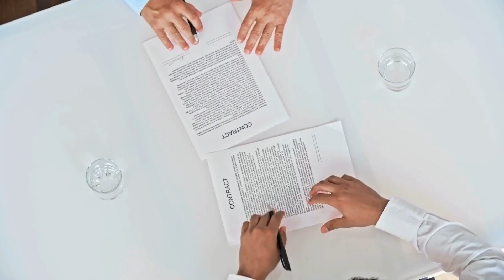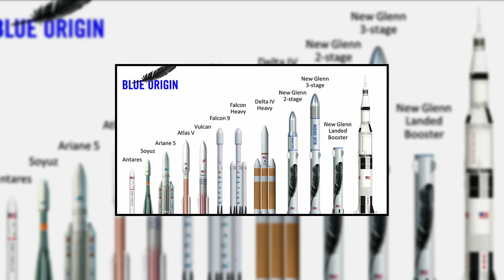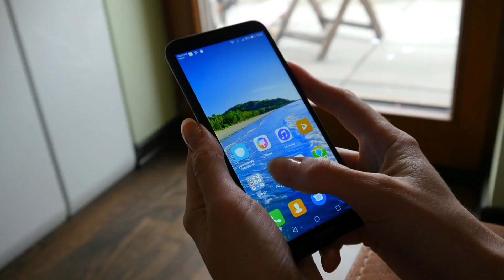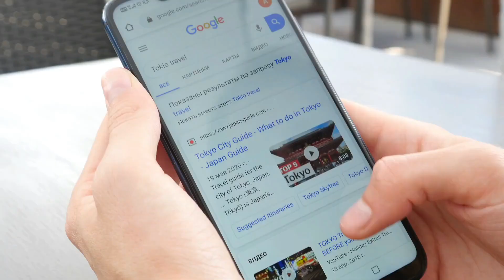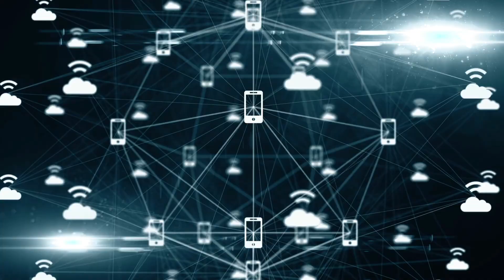Elon Musk's Huge Partnership With Google! (Tesla News)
Just recently a new deal has come to light, and if everything goes according to plan, it might just change the way we interact with the internet completely.
Because as it turns out, in May of this year, SpaceX, Elon's company which is famous for, well, going to space but has also been slowly building up an internet satellite network, signed a deal with none other than the tech god, Google. Keep watching to see all the details.

Hi welcome to Techlux in This channel we provide you with exclusive original content about the New Technology, Rolex watches, the latest tesla news, Luxury lifestyle in today's World, and the latest in technology gadgets.